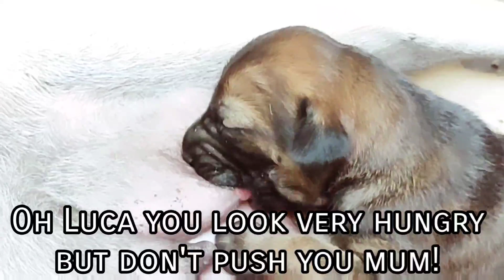🐕🐕😭😭Hunger Puppies Breastfeeding Mummy😭😭puppy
🐕🐕😭😭So sad with small poor puppies make their best breastfeeding because not often stay with them🐕🐕😭😭